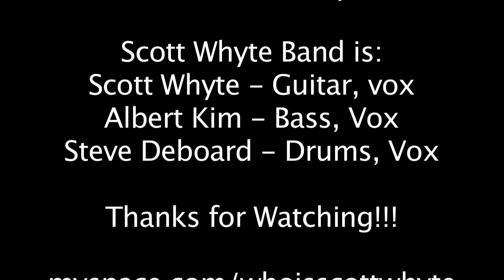Scott Whyte - Lady Madonna cover by the Scott Whyte Band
the Scott Whyte Band playing 'Lady Madonna' by the Beatles, recorded just for you all that write me from other cities, states and countries wanting to hear the band, but can't make the trip out.

A bit of me rambling at the top of the video (sorry about that, the actual performance starts around 2:37)

"Lady Madonna"
words and music by John Lennon and Paul Mccartney

scott whyte - guitar, vox
albert kim - bass, vox
steve deboard - drums vox

this was recorded at sharks cove, manhattan beach, ca., where my band plays every friday night, starting around 10 - 10:15ish.

i get alot of questions about what music i like to play and what the band sounds like, etc...our goal with the band is to play whatever songs we all love and have a great time with ourselves and everyone at the bar... we want everyone to feel like we are all one big family!!!

If you are ever in the area on a Friday night, swing on by, I'd love to meet you all...and as always, thanks for the comments and support, I can't do it without you all!!!

as always, the performance was shot on the canon 5d mark II, which i love (I;m not the only one!)... just set the camera up in the room and went for it. one take baby!!!

for all you gear freaks, im playing a parts strat (vintage 62 neck with custom shop body, grinning dog kirk fletcher signature pickups), thru a lovepedal cot gold pedal, into my early 60's super reverb, rebuilt by the late, great ceasar diaz, who worked on all of stevie ray vaughans amps...sounds killer!

steve deboard is playing, as alwasy, his killer 60's ludwig red sparkle drums with paiste cymbols

albert kim is playing his Sadowsky bass thru a genz benz head, into his sadowsky bass cab